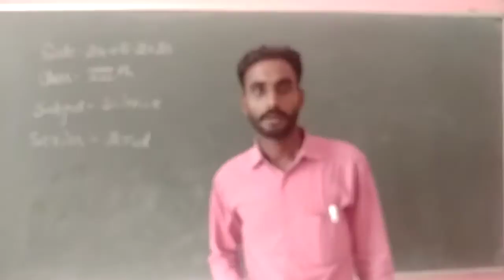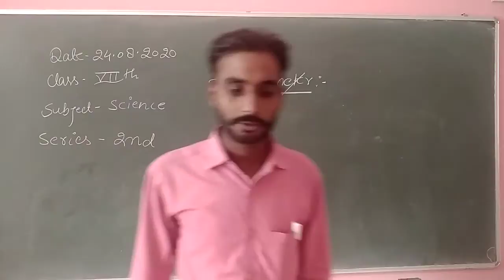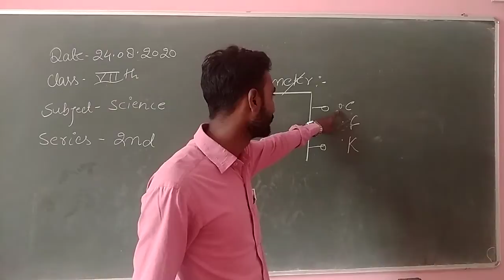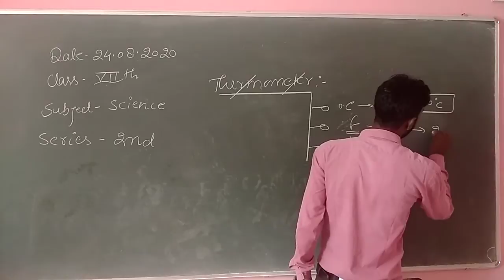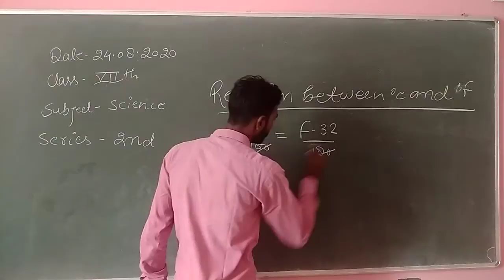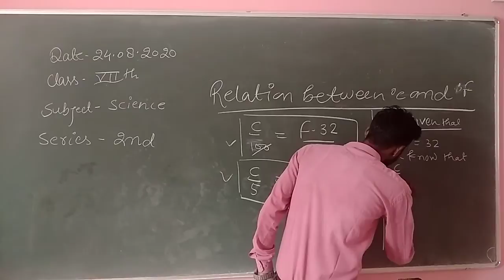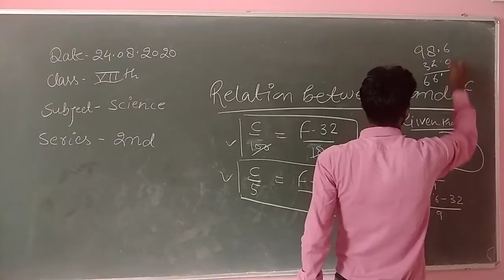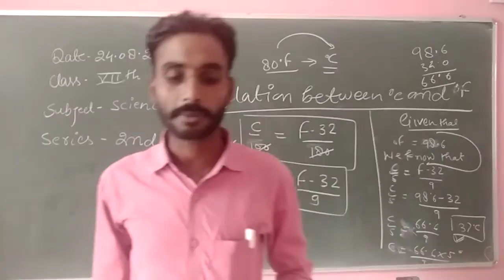Class VII Online Class For Science Chapter 4 Heat And its Effect Series II